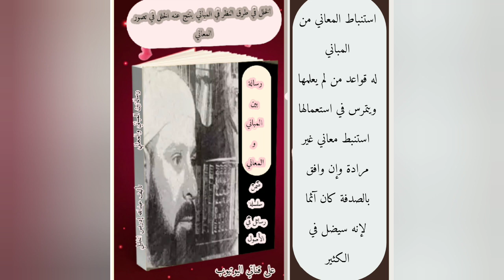الإستنباط بين المباني والمعاني_مقطع من رسالتي بين المباني والمعاني